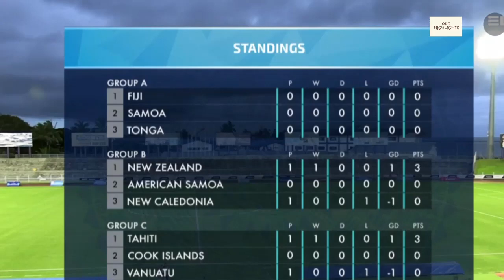Fiji vs Samoa 3-0 All Goals Highlights OFC U17 Championship 2023